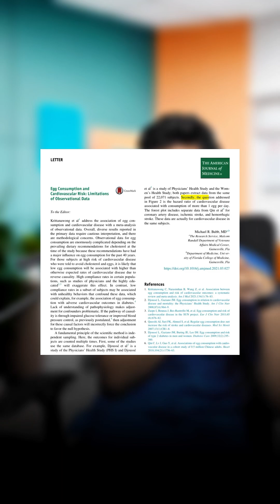Eggs raise cholesterol?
🧪 Over a dozen RCTs & the American Journal of Clinical Nutrition (2020) confirm:
👉 Dietary cholesterol from eggs doesn’t spike blood LDL in healthy people.
👉 HDL improves, LDL particle size becomes less dangerous.
🥚 2 whole eggs per day = safe (even in fatty liver & prediabetes).
❌ It’s not the egg — it’s the bread, butter, and oil combo causing harm.

Eggs = protein + satiety + nutrients.
Poor science = poor decisions.

📌 Save this reel, share it with someone who still believes the myth.